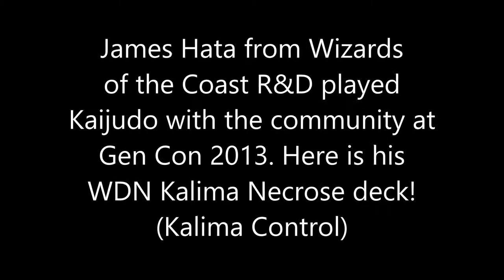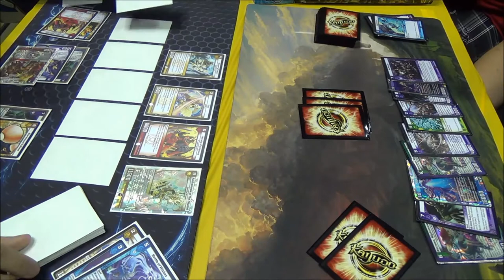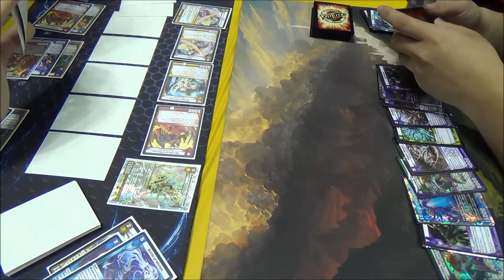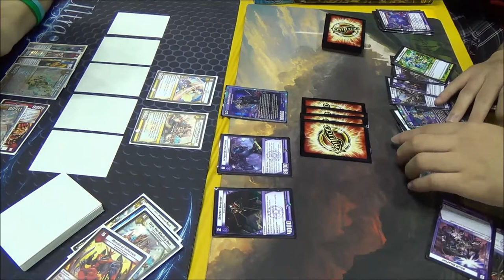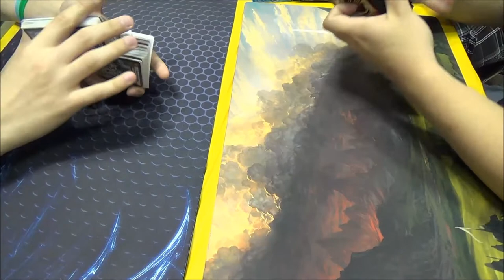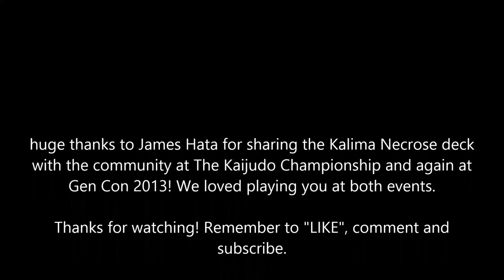Kaijudo - James Hata (Kalima Control) vs EarthP0w3R (4 Civ Dragons aka "8 Birds") - Gen Con 2013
James Hata from Wizards of the Coast played matches with the Kaijudo community at Gen Con on Sunday 08/18/2013. Here is a match between Hata's WDN Kalima Control and EarthP0w3R's 4Civ Dragons aka "8 Birds". Enjoy!